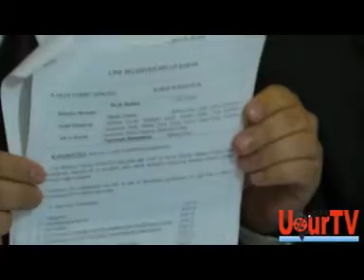"Çine Belediyesi aylık 1 milyon lira gelirini ne yapıyor?"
Ak Parti Çine İlçe Teşkilatı Başkanı Erkan Özkaya düzenlediği basın toplantısında, CHP İlçe Teşkilatınca yapılan son basın açıklamasında göz ardı edilen iddialara değinerek önemli hususların altını çizdi.